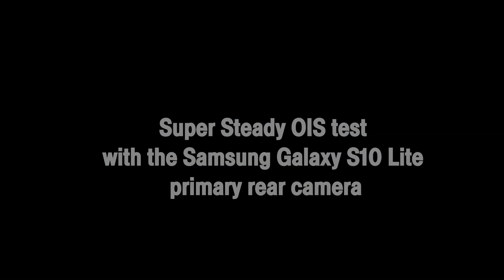Samsung Galaxy S10 Lite - Super Steady OIS test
Test footage of the Galaxy S10 Lite's Super Steady OIS on the primary camera. Most shots taken at a steady walking pace. Note the smooth pan with the new Super Steady OIS which is almost akin to a gimbal. The phone is available on preorder from 3 to 5 February 2020 in Malaysia and will hit retail on 7 February.